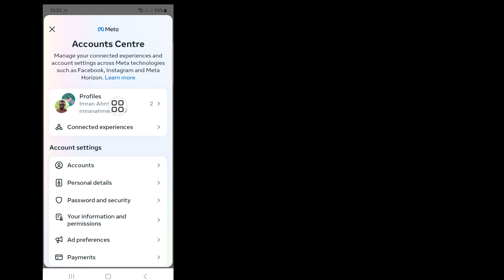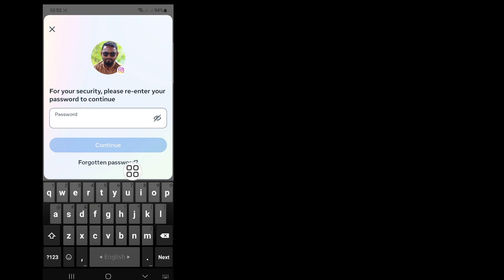(NOVO)Kako trajno izbrisati Instagram nalog (ažuriranje 2023.) | brisanje instagram naloga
U ovom videu ću vam pokazati
 (NOVO)Kako trajno izbrisati Instagram račun (ažuriranje 2023.)

 Ako želite da izbrišete instagram nalog, nastavite da gledate video do kraja. To je veoma jednostavan i lak proces.